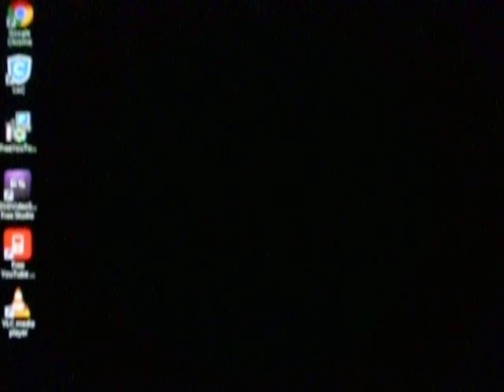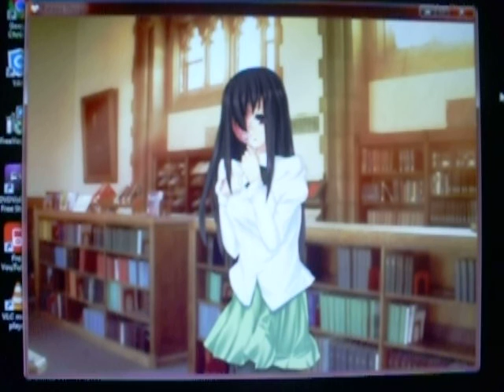Katawa shoujo: Hanako che trema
niente, volevo fare qualcosa di strano e di ambiguo